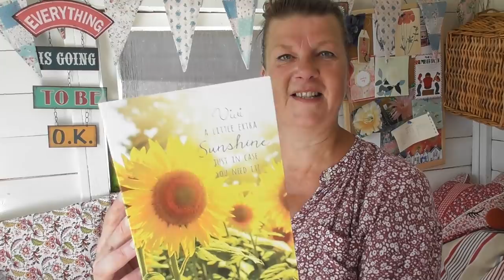Vivi's Kitchen Garden 267: What a difference a week makes!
A week and a couple of days ago I received my compost. at last! I made the decision to put everything else on hold and try my hardest to turn things around in the garden. and make the garden happen this year. Here's a quick update on how things are progressing. I hope you will be as excited as me.